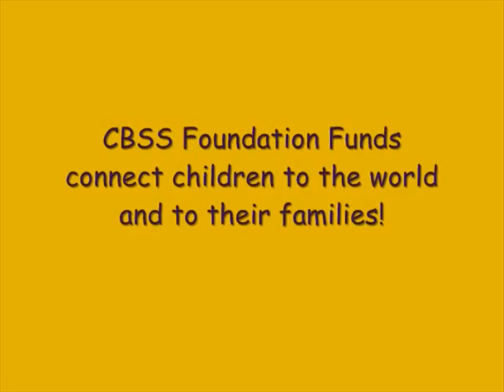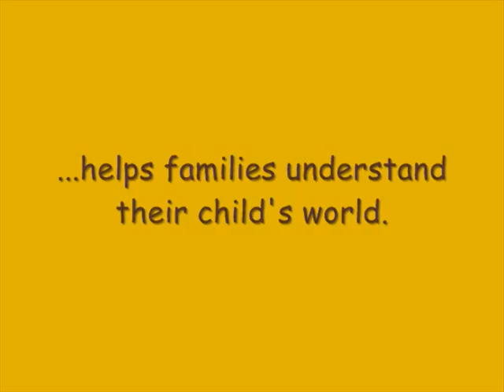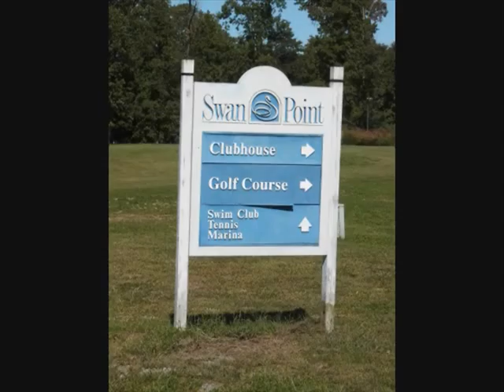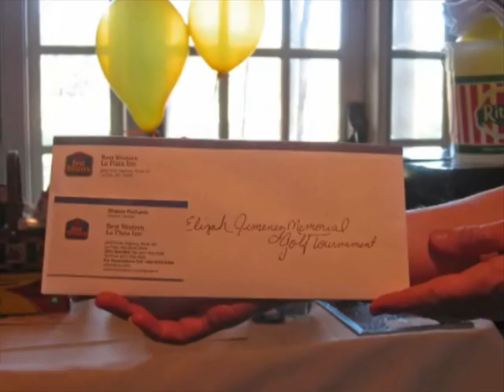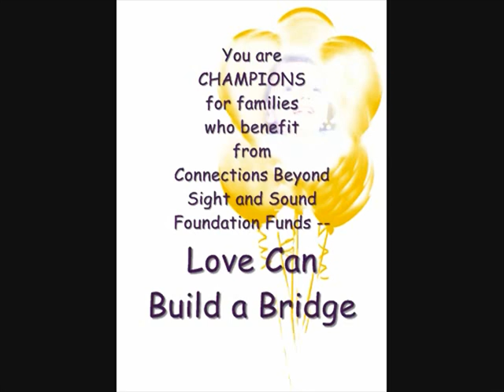Elijah Jimenez Memorial Golf Tournament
Connections Beyond Sight & Sound